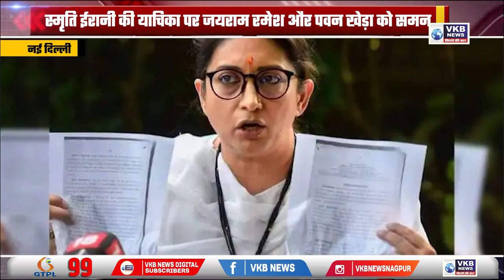नई दिल्ली - स्मृति ईरानी की याचिका पर जयराम रमेश और पवन खेड़ा को समन